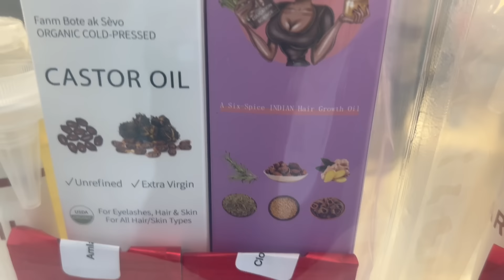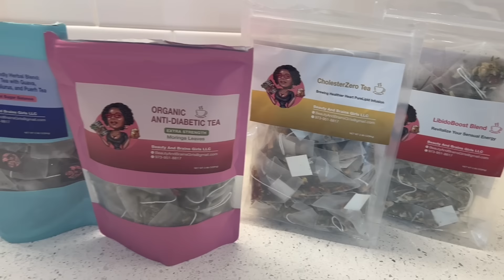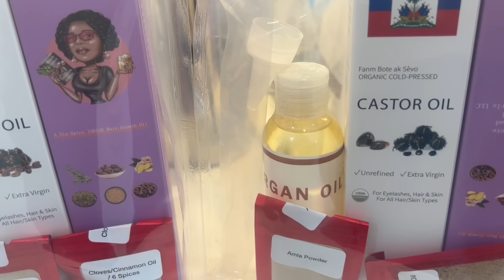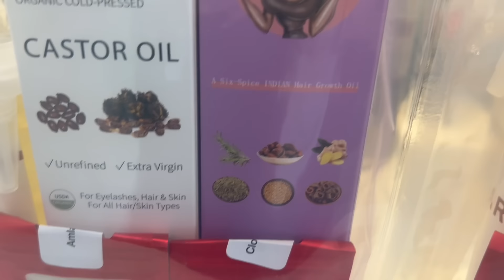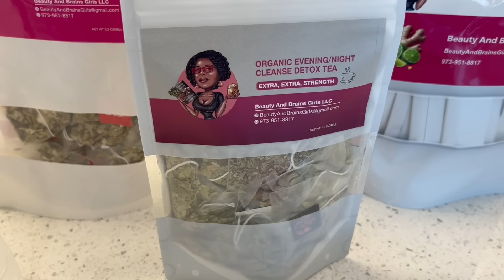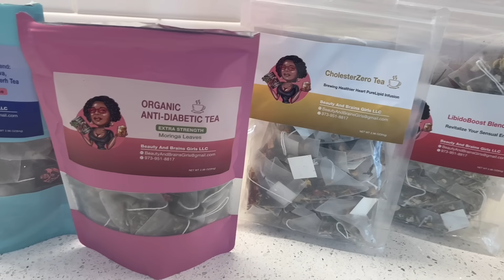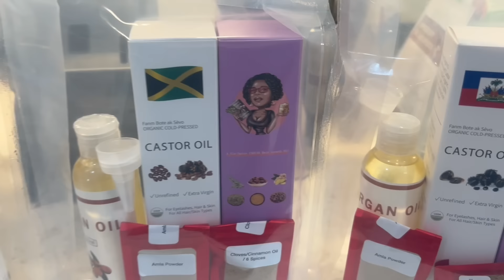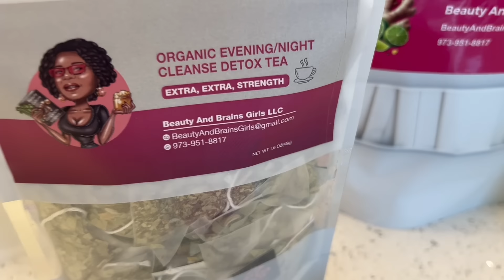💙 OCT 25th Plip! Flip! Match Fine! 1,591,241 Moun Vote Nan Yon Tan Byen Kout-Plip! Flip! Match Fini!